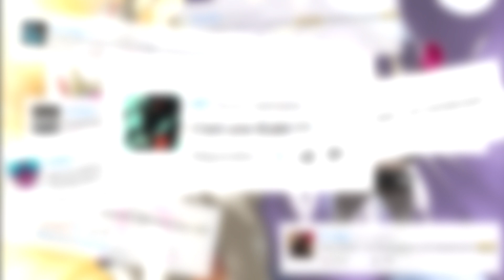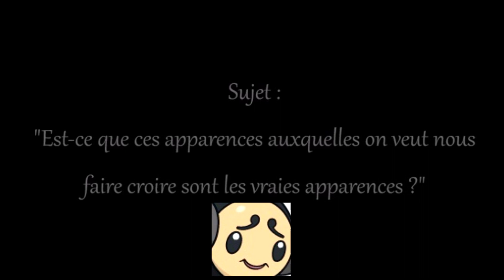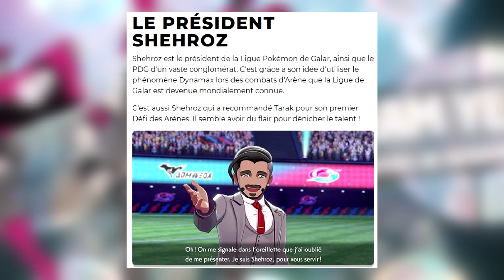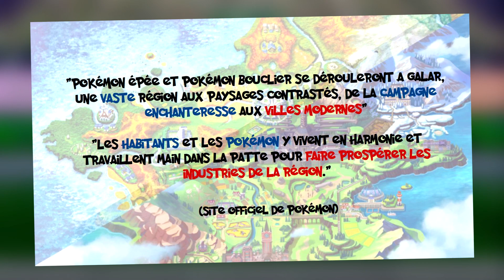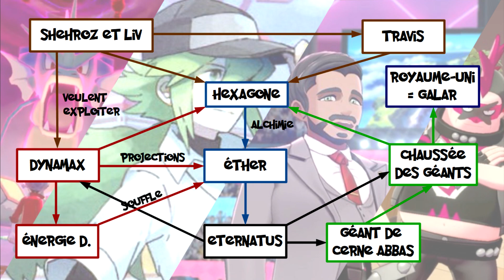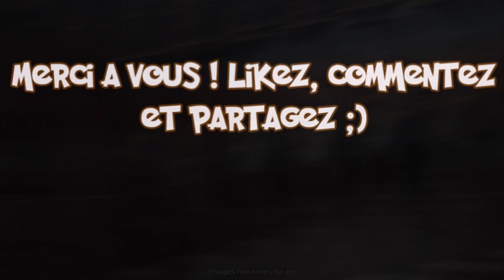Poké-Théorie #10 : 4 THÉORIES sur Pokémon Épée et Bouclier ! (Dynamax, Ether, N, Shehroz...)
Nous sommes à J-2 avant la sortie de Pokémon Épée et Bouclier (non non je suis pas du tout à la bourre :v), et il était temps de publier une compilation de 4 théories assez liées entre elles à propos de ces jeux !

Le retour de N en post-game, les vrais méchants des jeux, l'énergie folle du Dynamax, l'exploitation des Pokémon, le légendaire Eternatus, le Conglomérat de Shehroz... j'aborde tous ces points dans cette ultime théorie sur la 8G !

Si cette théorie vous a plu, pensez bien sûr à liker, mais surtout à commenter, notamment si vous avez des choses à rajouter à ce que j'ai dit, je suis toujours intéressé par vos retours ;)

Un grand merci à AsaNihilum pour son aide dans les recherches et dans l'écriture de la théorie !